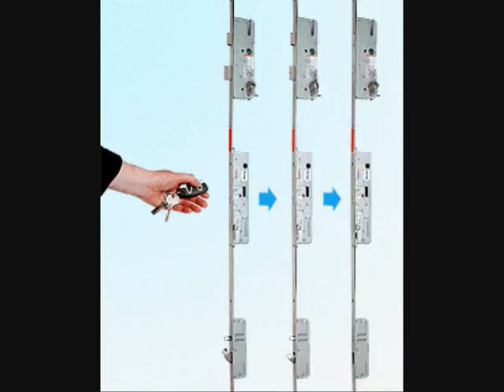serrurier paris 75018 Tel: 01-56-47-07-80 depannage serrurerie